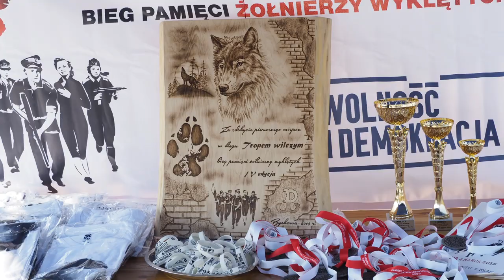Bychawa Runner's. Wywiad.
Bychawa Runner's. Nazwał bym ich klubem sportowym. Grupa powstała rok temu. W tak krótkim czasie osiągnęli bardzo wiele i nie zamierzają się zatrzymywać.